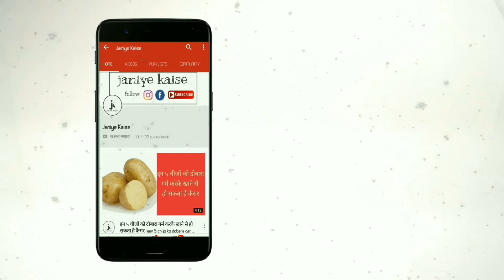पाचन शक्ति बढ़ाएं कब्ज दूर भगाएं | health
बिना दवाईयों के गैस, पेट खराब या टॉयलेट ठीक नहीं आना,कब्ज रहना वो कैसे ठीक करें। तो आज आपको एक बहुत बढिया चीज बताता हू जिसे मैं भी रोज करता हूं तो आप भी कर सकते है। एक गिलास पानी गर्म करो उबाल लो जब गुनगुना रहे थे तो आराम आराम से आराम आराम से घूंट भर भर के पूरा गिलास पानी पीना है। रात को आखरी चीज आपने पानी पी के सोना है गर्म पानी । सुबह जब उठे तो दो गिलास गुनगुना पानी वैसे ही उबाल ले जब गुनगुना हो जाए आराम आराम से घूंट घूंट भर करके बैठ कर पानी पीना है ,खड़े होकर नही पीना।

रोज करना शुरू करो पहले दिन से ही आपको फर्क महसूस होगा, पेट में गैस नहीं बनेगी,पेट खुलकर साफ होगा हाजमा दुरुस्त होगा ,शरीर फिट होगा, चेहरे की रौनक बढ़ेगी, शरीर में कभी पानी की कमी नहीं आएगी ,बॉडी का कभी डिहाइड्रेशन नहीं होगा ,बॉडी का टॉक्सिंस है, शरीर में जहरीले,विषैले तत्व है गर्म पानी से बॉडी की आंतों के अंदर से धुलाई हो जाएगी, सफाई हो जाएगी ,सारा कचरा बाहर निकल जाएगा ,किडनी ठीक होगी ,इंसुलिन भी सही बनेगा, बॉडी के अंदर जितने भी कमियां है वो गर्म पानी से ठीक होनी शुरु हो जाएगी